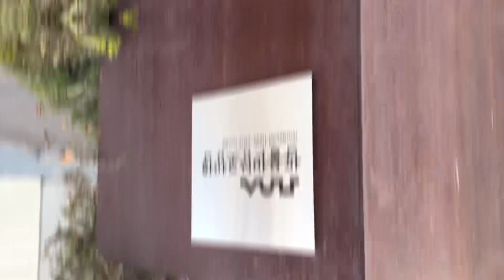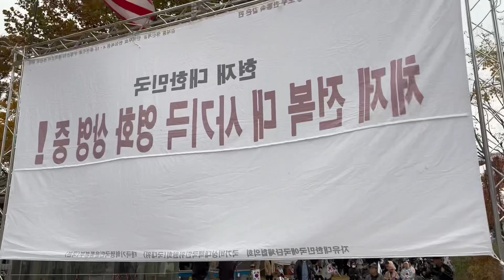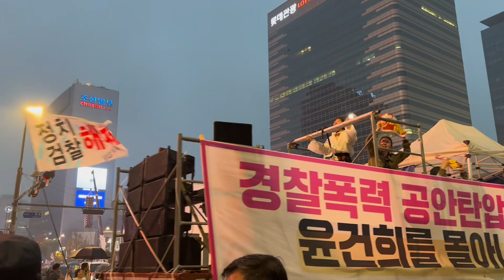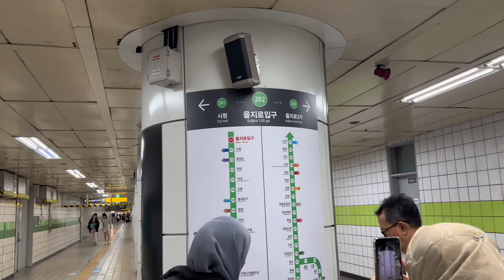Family Rich - Trip to Seoul Part 2